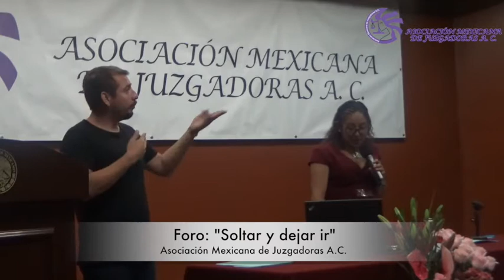FORO: SOLTAR Y DEJAR IR de la Asociación Mexicana de Juzgadoras.